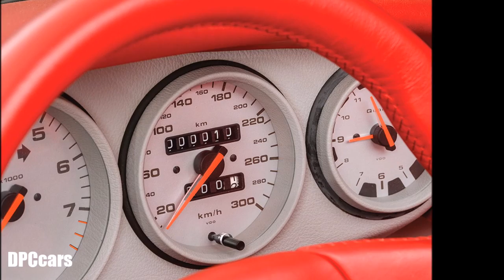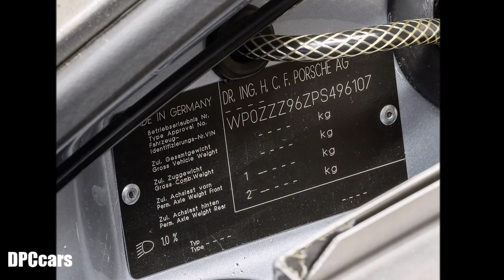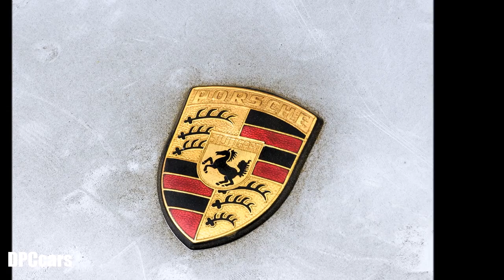Never Used 1993 Porsche 911 RSR With 6 Miles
Highlights:

Only 10 kilometres 96 Miles); completely original and as-delivered

Still covered with the factory-applied Cosmoline

Special-order Polar Silver over Can Can Red leather

One of two race-derived RSRs with a fully trimmed interior

One of only 51 Carrera RSRs produced

Imagine that as a die-hard Porsche fanatic, you wish to have the fastest and wildest 911 that the factory has to offer—a car that can handily compete on the track right out of the box. The choice is obvious: a new Carrera RS, or better yet—and faster still—the fully race-prepared Carrera RSR. You contact Porsche, and with considerable means, special order such a 911 to your own unique specifications. However, once delivered and with only 10 kilometres recorded, this limited-production 911 vanishes into a private collection, where it remains untouched and never driven for almost 25 years, still covered with its factory-applied Cosmoline coating.

The exclusive Type 964 Carrera RSR, of which only 51 examples were built, was the Turbo-bodied racing version of the Carrera RS. It was fitted with a 3.8-litre type M64/04 RSR-specific engine. This dry-sumped, single-ignition powerplant developed an impressive 350 horsepower and 284 foot-pounds of torque, all fed through an uprated five-speed manual transaxle. Unbiased reviewers viewed those official numbers as very conservative. A more realistic figure, they declared, was at least 375 horsepower. Car and Driver magazine produced a 0–60 mph result of 3.7 seconds, quicker than a Ferrari F40.

Ever dominant, the RSR racked up stunning race results from the outset, winning overall at the Spa 24 Hours, Suzuka 1000 KM, and 24 Hours of Interlagos. There was also a class victory at Le Mans, a 1-4 class sweep at the Daytona 24 Hours, and another class victory at Sebring.

Interestingly, this all-original example was special-ordered and delivered with numerous creature comforts (compared to the stripped down race cars). The RSR was specified with Polar Silver Metallic paint and trimmed in Can Can Red leather, including the competition seats (whose rear panels were painted body colour), headliner, upper and lower dashboard, steering column and steering wheel, door caps, and even the bolt-in roll cage. The carpeting and six-point Schroth racing harnesses were colour-matched, while the silver-faced instruments were surrounded with silver-grey leather, as were the door pulls. The battery master switch mounted in the front trunk compartment can be operated from the driver’s seat. The centres of the wide Speedline three-piece wheels were ordered in Amethyst Metallic, while the callipers for the huge disc brakes are painted a contrasting gold.